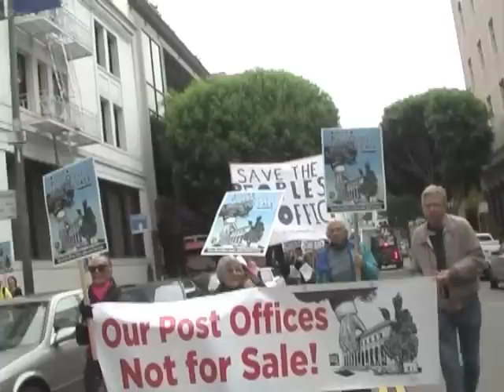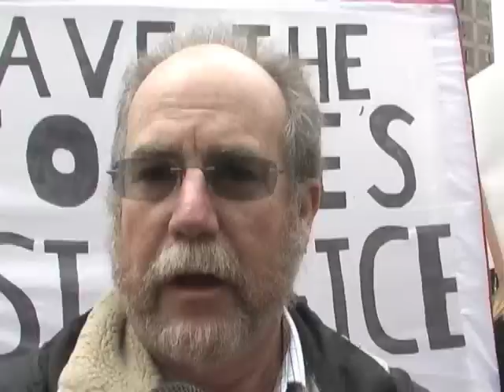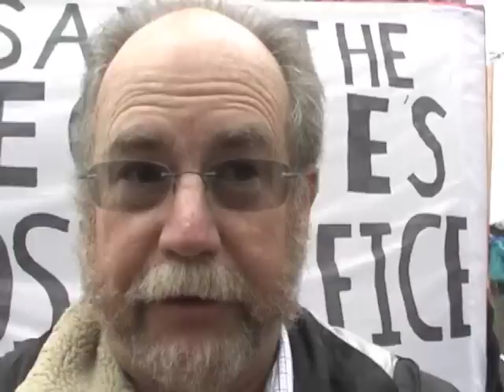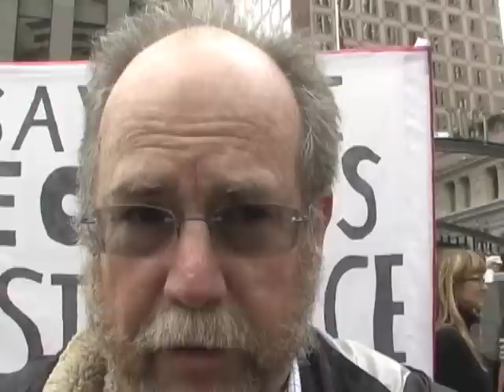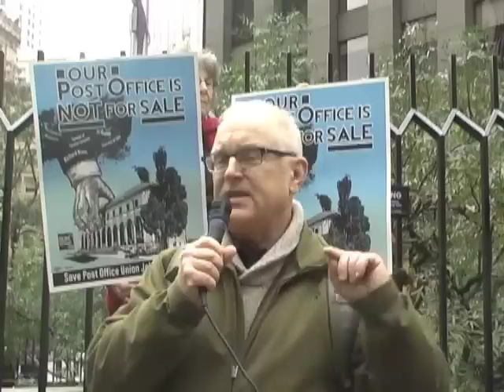Don't Sell-Off And Privatize The Post Office-March & Rally In SF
On December 11, 2012, labor and community activists rallied to demand an end to the sell offs of post offices. The rally started at the offices of Richard Blum and Associates who through his ownership of real estate brokers CB Ellis is profiting from the sale of the post offices. He is married to California Senator Diane Feinstein and is also a regent at the University of California and has pushed privatization at the University as well. Postal workers also attacked the national leadership of the postal workers union for only having a perspective of lobbying the president and Congress who are pushing privatization rather than a mobilization of working people on the streets.